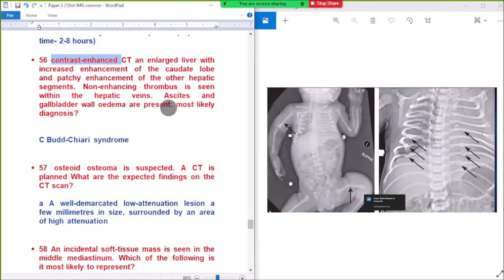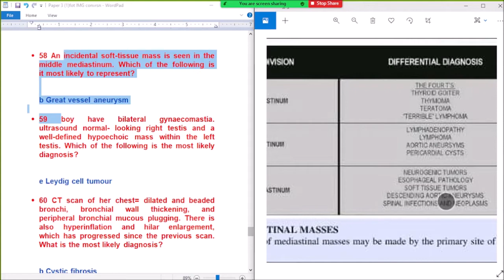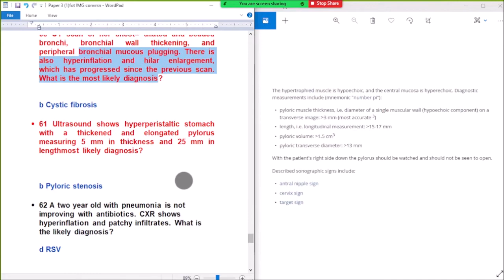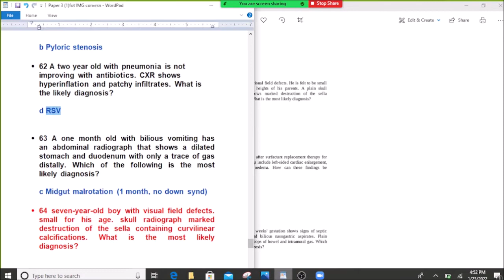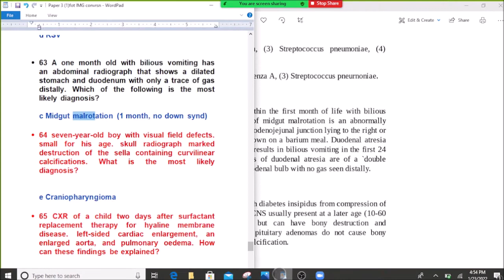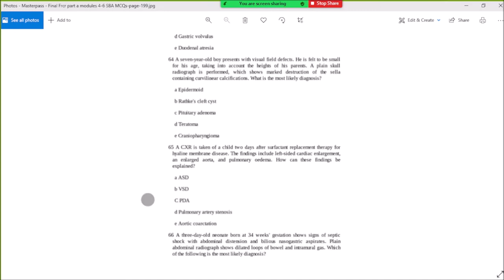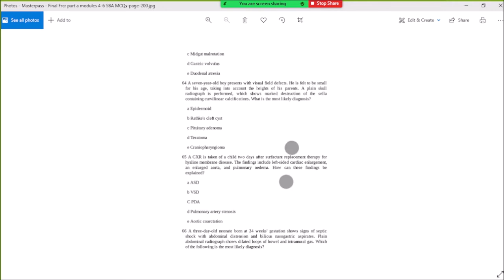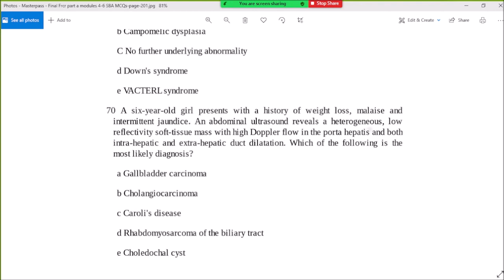5 PAEDS Paper3 MasterPass 4 Q56 to 70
MCQs Questions and Answers with Exaplainations of PAEDS Module 5 from MasterPass Book.